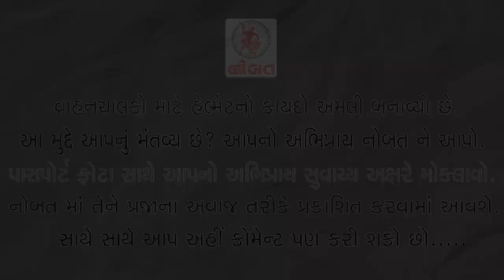News Flash: Artists return there 'Ratnakar Awards' given by Swaminarayan Sampradai.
1. Artists return there 'Ratnakar Awards' given by Swaminarayan Sampradai.
2. Vehicle owners rush for buying Helmets, PUC & getting license.
3. 10 Animals found dead in the shelter made by JMC.
4. No lights on High Mast tower of DKV in Jamnagar.
5. Bank employees will strike against the Bank Mergers.
6. Actress Kangana Ranaut Visited Dwarka.